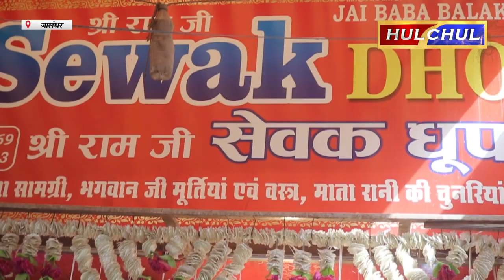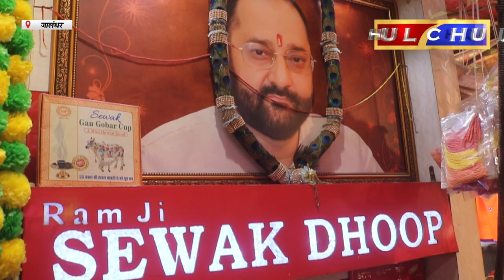Hulchul TV : सेवक धुप फैक्ट्री जग्गू चौक जालंधर में श्री कृष्ण जन्माष्टमी को लेकर भक्तों में उत्साह